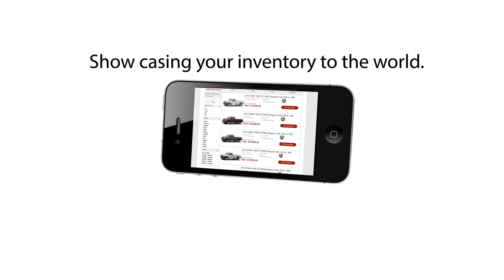Responsive car dealer websites with DealerTrends API WordPress plugin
Responsive websites are now a requirement in the automotive industry. Using DealerTrends WordPress plugin will put you ahead of your competition.